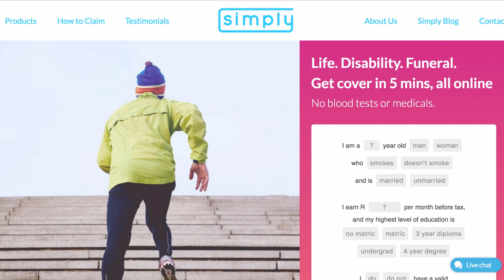Is running on on a treadmill better than no running?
Today on RUN with Coach Parry we chat about running on a treadmill. Brad Brown asks Coach Parry if running on a treadmill is better than no running at all.

Need a training program?